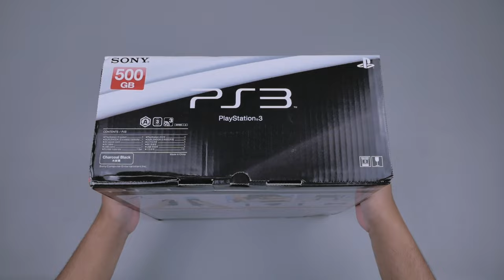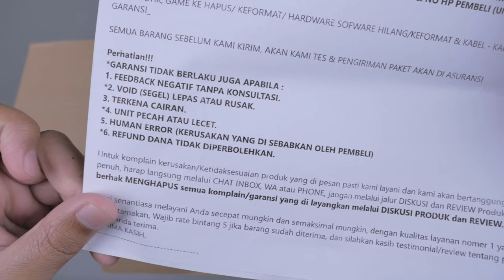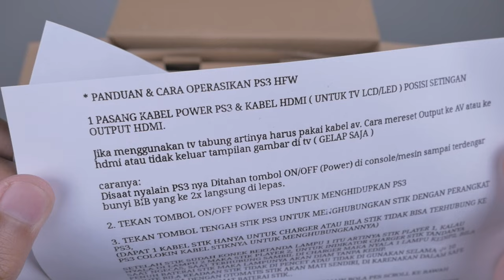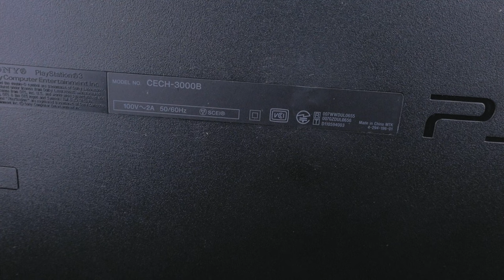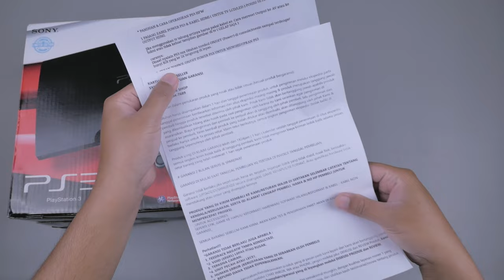Beli PS3 Slim HFW di Victory Game Tokopedia - Unboxing PS3 Slim 500GB Seri 30xx - PlayStation 3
Di video ini saya mencoba membeli PS3 Slim CFD di Toko Victory Game. Toko ini penjualan PS3 Slim seri ini hingga 5ribuan unit di marketplace Tokopedia. Video ini bukan endorse atau sponsor ya, saya hanya mereview apa adanya sebagai pembeli. Video ini berisi Unboxing, Detail, Jumlah Game, Game Test dan Optic Test.
Bagaimana kah detailnya? Tonton sampai habis ya.